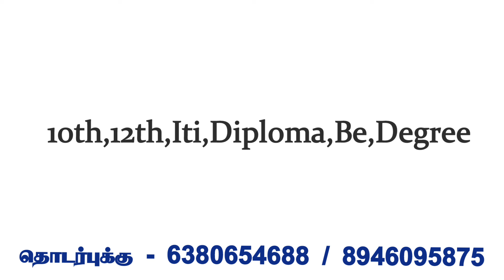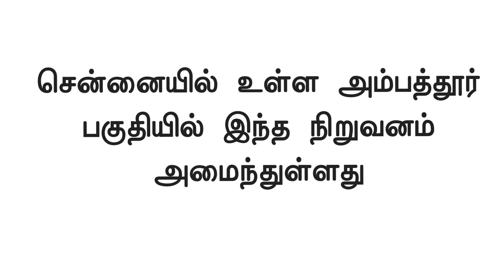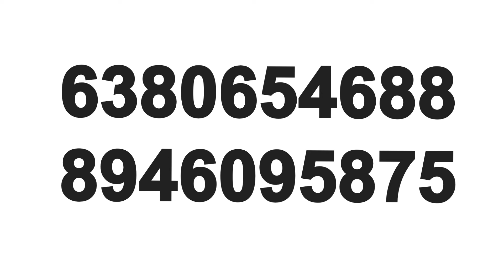💥 ஆட்கள் தேவை|Salary - 18200|Food & Room|Chennai Job Vacancy 2024|Chennai Jobs Today Openings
CHENNAI JOBS TODAY OPENINGS|TAMIL JOBS 2024

Fresher jobs
telecaller jobs
machine operator jobs
quality jobs
latest jobs
new jobs
Chennai job vacancy 2023
sriperambathur jobs
marimalai Nagar jobs
oragadam jobs
Naps training jobs
contract jobs
permanent jobs
system work
quality checking jobs
production jobs